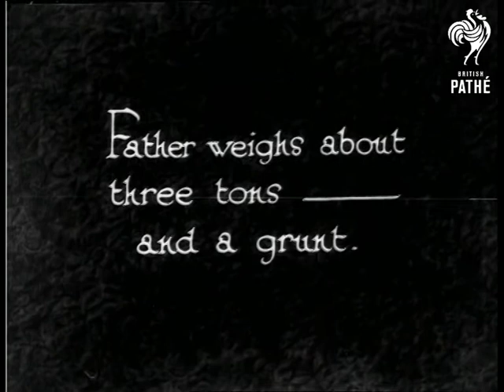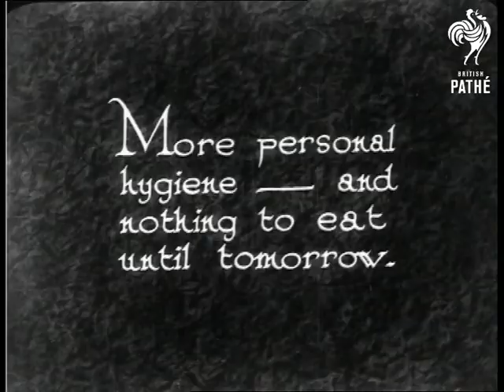The Hippo Family At Home (1931)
"Father weighs about three tons - and a grunt."

Door of a zoo enclosure being opened and a hippo walking out into its pen.  M/S of the hippo sliding down a slope into the pen.  Hippo runs around its enclosure chased by a zoo keeper.  "Pa has one secret sorrow - he can't get a whole meal into his mouth at once."  C/U of hippo with its huge jaws opened, keeper stands beside him.  Keeper throws in large piece of meat, then some greens, then some bread.

"Like a good boy, he takes care of his teeth."  Keeper brushes his teeth with a large broom, water is sprayed into his mouth.  Hippo seems to like it.  "Now for Ma - and little Bill."  Female and baby hippo are seen.  Keeper hand feeds them.  "More personal hygiene - and nothing to eat until tomorrow."  High angle shot of ma and baby hippo in a bath.

 FILM ID:938.02